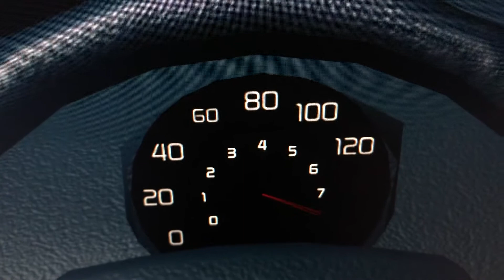Volkswagen Beetle 0-219 MPH Roblox Edition